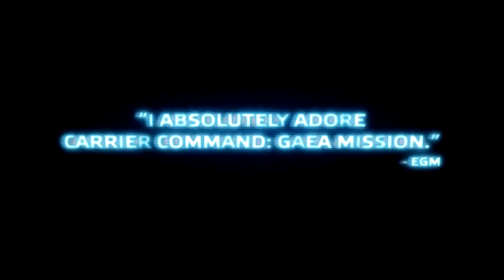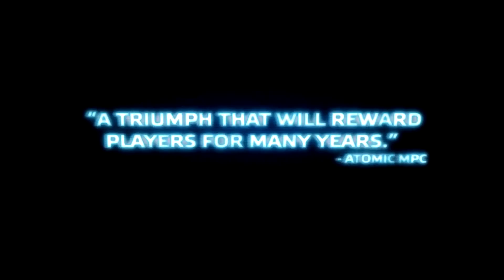Launchtrailer van Carrier Command: Gaea Mission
De strategie-/actiegame Carrier Command: Gaea Mission van ontwikkelaar Black Element Software ligt nu in de winkelschappen.